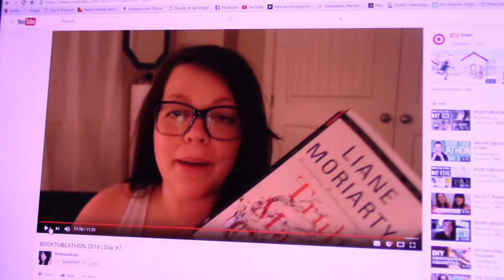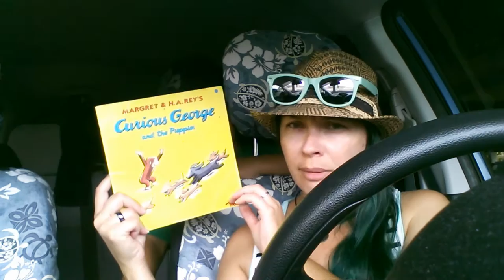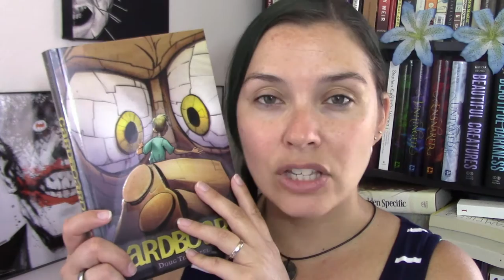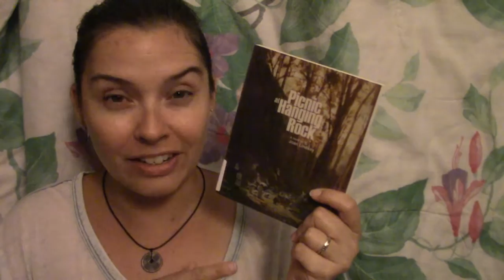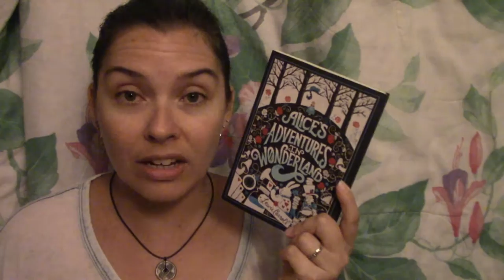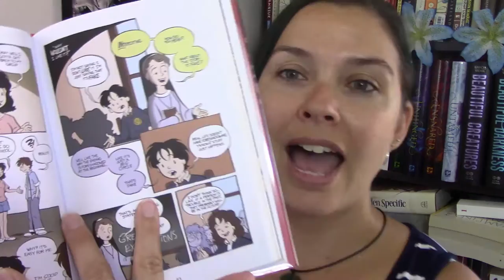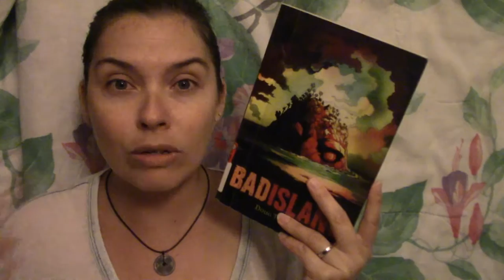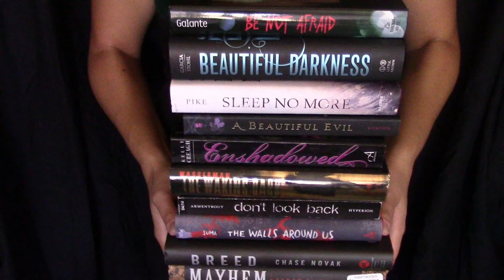Booktube -A-Thon Wrap Up + Vlog || 2016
Hi bookland This is an extremely long video and so I'm going to time stamp it. I was too tired to try and figure out how to make this two videos instead of one lol.
Vlog stops at 7:50
Cardboard Review starts at: 9:40
Picnic at Hanging Rock starts at: 13:23
Alice in Wonderland starts at: 17:38
Woman in Black starts at: 20:22
The Dumbest Idea Ever starts at: 22:38
Displacement starts at: 25:23
Ghostopolis starts at 28:32
Bad Island starts at: 29:15
Zebrafish starts at: 30:05
The Meeting starts at 31:47
The challenge video/instagram reviews start at: 33:26

or whatever ;)